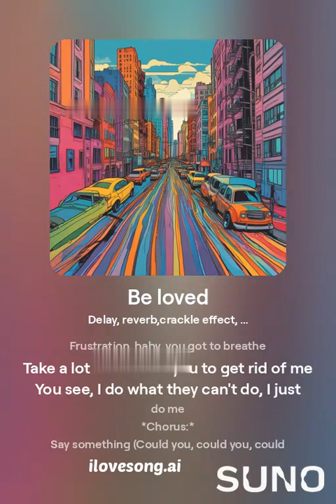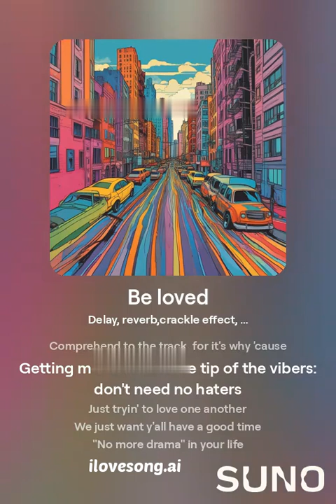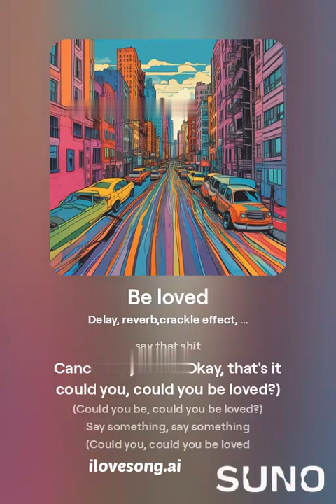Be loved - Natasha Essam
Remix of old hip hop songs